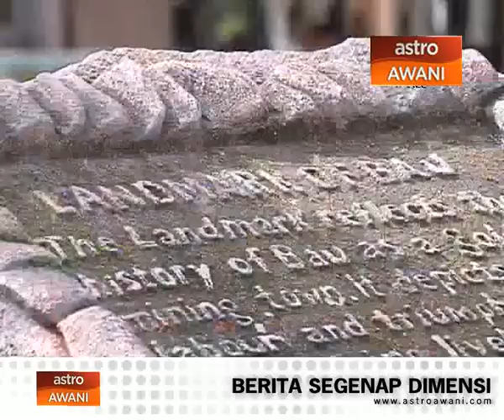Ceritalah Malaysia (Episode 9) - Getting jobs in the town's KFC restaurant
Karim Raslan heads to Bau, Sarawak. He observes how small towns experience economic booms and speak to two Bidayuh youth who are experiencing it... by getting jobs in the town's KFC restaurant!